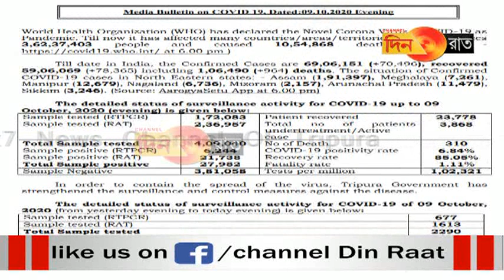পজিটিভিটি রেট বেড়েই চলেছে রাজ্যে